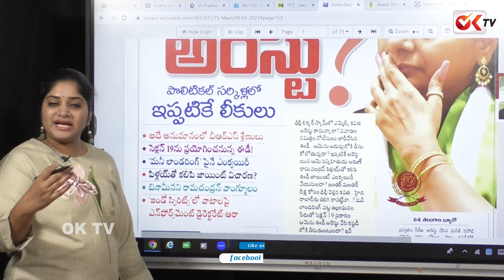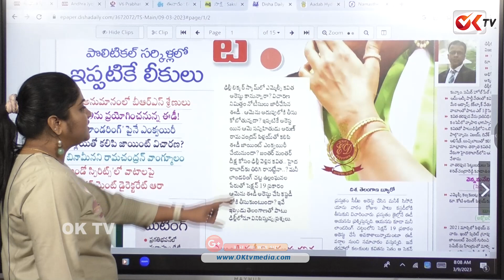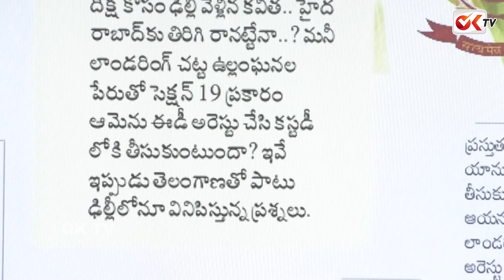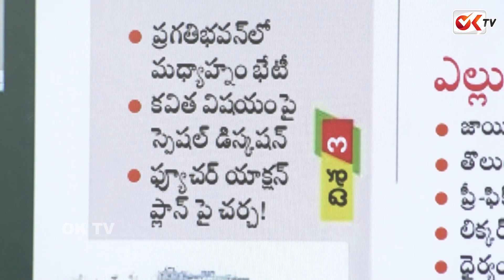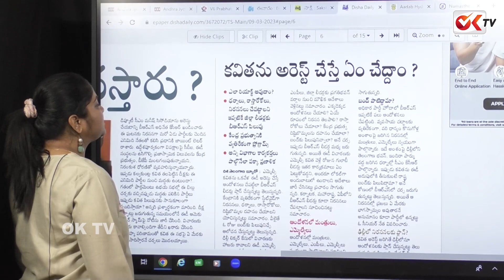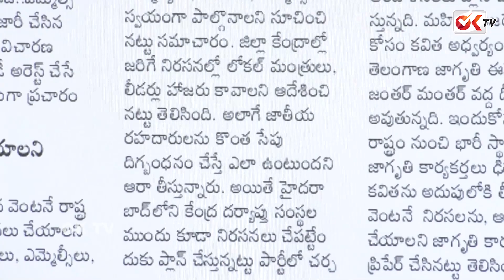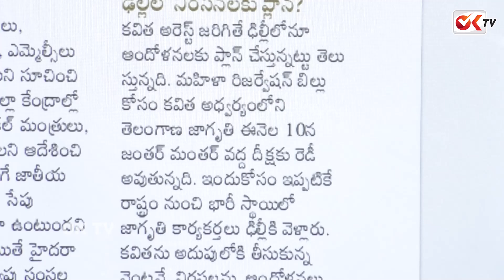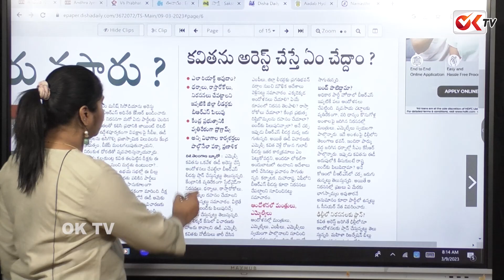కవిత పై సెక్షన్ 19 ప్రయోగం .. ! ED Special Focus On Kavitha Interrogation | OK TV